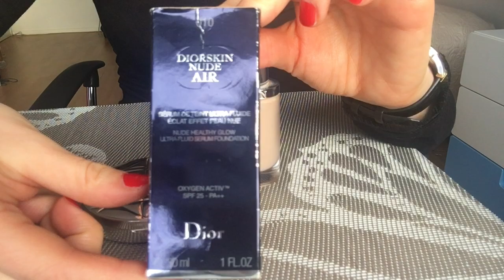Топ 3 /Лучшая люкс косметика для сухой кожи. Krap Krap Korobocka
Пудра и Тональные кремы Dior, Lancôme, Guerlain для сухой и чувствительной кожи.
1.Dior. Diorskin Nude Air Serum Тональные крем. Тон 010 IVORY
Пудра: Dior Diorskin Nude Air Tan Тон 005
2.Guerlain. LINGERIE DE PEAU
NATURAL PERFECTION SKIN-FUSION TEXTURE Тональные крем. Тон 01N Very Light
Пудра Guerlain TERRACOTTA LIGHT
3.Lancôme Teint Idole Ultra Wear Тональные крем.
Пудра Lancôme Bronze and Glow. Тон 01
4. Тушь Estee Lauder Sumptuous Knockout

 Косметика премиум класса. Обзор: Самая лучшая люксовая декоративная косметика.  Самые лучшие тональные крема класса люкс  и лучшие компактные пудры класса люкс. Лучшие  тональные средства премиум класса  для  сухой кожи: проверено на себе! Какая косметика люкс подходит лучше всего для проблемной кожи. Честный отзыв:  косметики люкс  и люксовые тональные крема отзыв. Хорошая косметика люкс. Только лучшие люксовые тональные крема и пудры. Честный рейтинг лучших тональных кремов класса люкс и лучшие  компактные пудры класса люкс. Krap Krap Korobochka